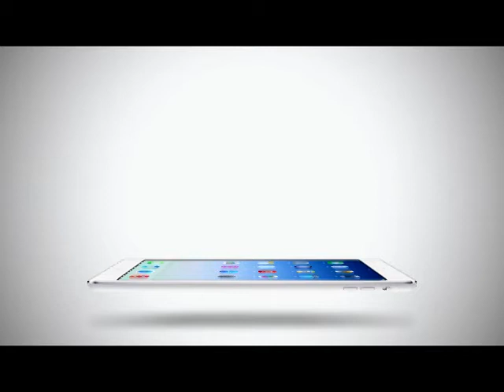Room Service News | 28-01-2558 ตำรวจกว่า 100 นาย อารักขา อีกวางซู